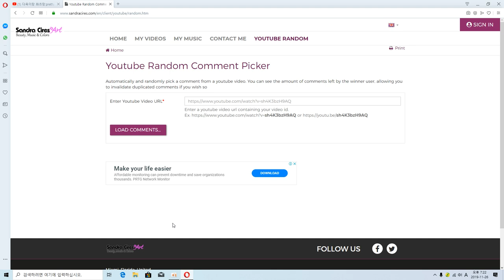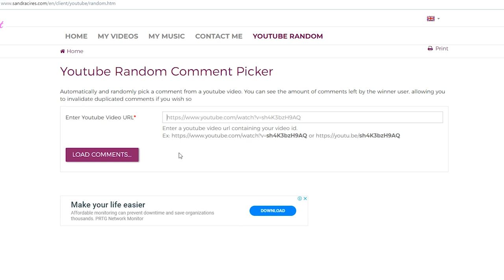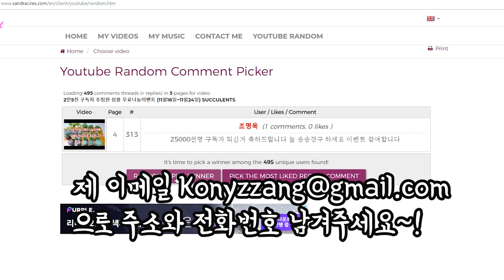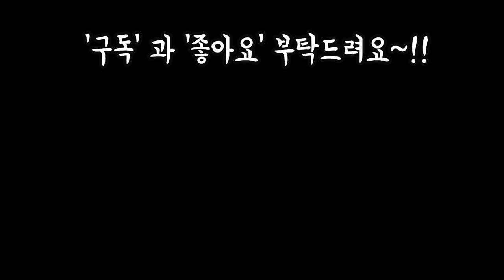2만5천 구독자 나눔 이벤트 당첨자 발표합니다~축하드려요~!!SUCCULENTS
안녕하세요~
오늘 구독자 이벤트
당첨자 발표날입니다
1등에서 5등까지 당첨되신분들은
으로 주소와 전번 보내주세요
편안한밤 되세요~!1